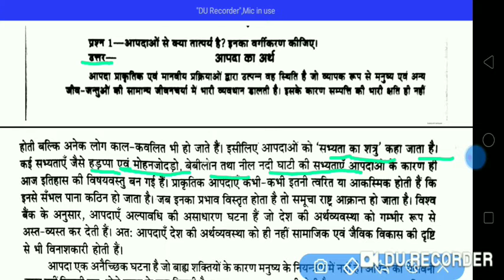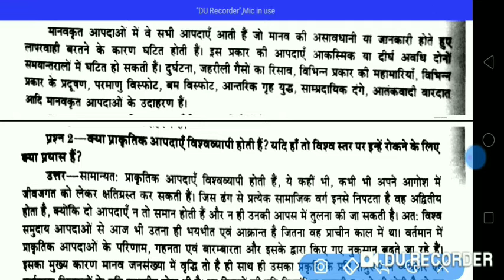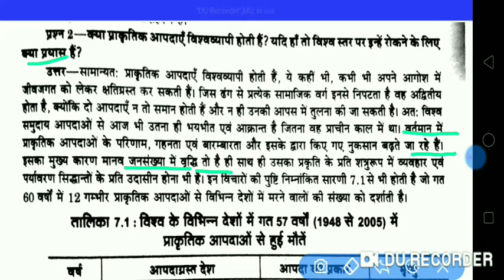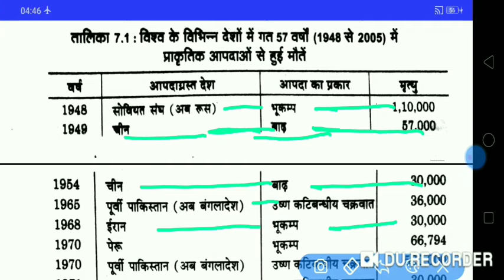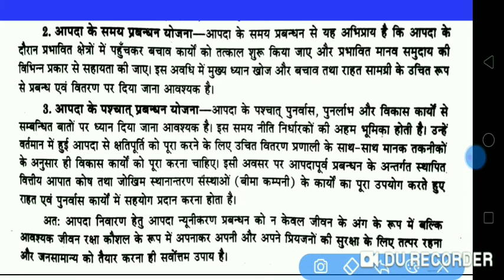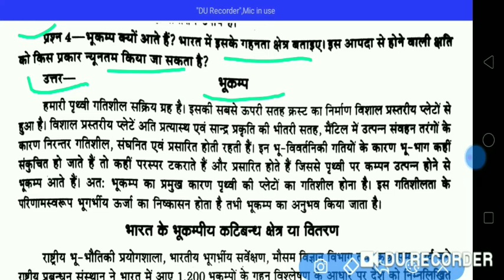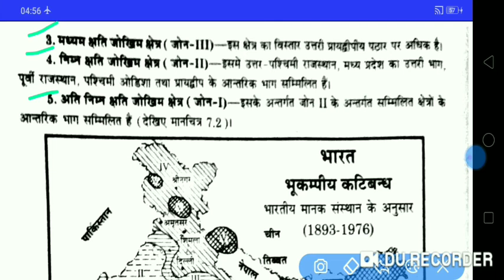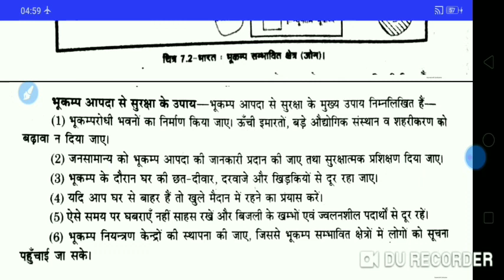11th क्लास ज्योग्राफी,महत्वपूर्ण क्वेश्चन आंसर,विस्तृत उत्तरीय प्रश्न उत्तर, ऑल कंपटीशन एग्जाम,vj on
11th क्लास ज्योग्राफी,महत्वपूर्ण क्वेश्चन आंसर,विस्तृत उत्तरीय प्रश्न उत्तर, ऑल कंपटीशन एग्जाम,vj on